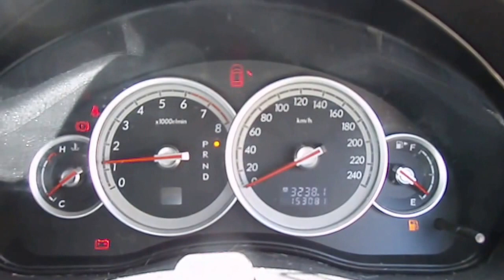WRECKING 2004 SUBARU OUTBACK 2.5 (C16837)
We are currently wrecking this 2004 SUBARU OUTBACK 2.5 (C16837).